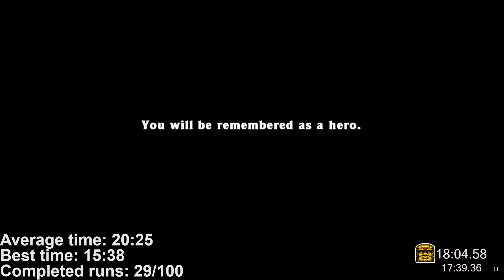Spelunky All Shortcuts + Olmec but 100 times in a row. (Part 3/10)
In this challenge the objective is simple, unlock all spelunky shortcuts, defeat olmec and do it 100 times in a row (not in one sitting [i would literally die]).
Adding an additional challenge, no reseting the run after i start it (that doesn't mean i can't end adventure, it's that i can't reset the whole run because it's going poorly)
This is part 3 of 10 and i plan to upload 10 runs in one video for every part.

Timestamps:
0:00 Run 21 | 22:51
24:14 Run 22 | 21:19
46:55 Run 23 | 21:44
1:10:01 Run 24 | 20:06
1:31:29 Run 25 | 20:24
1:53:15 Run 26 | 24:47
2:19:27 Run 27 | 22:05
2:42:57 Run 28 | 21:25
3:05:46 Run 29 | 24:22
3:31:37 Run 30 | 17:39